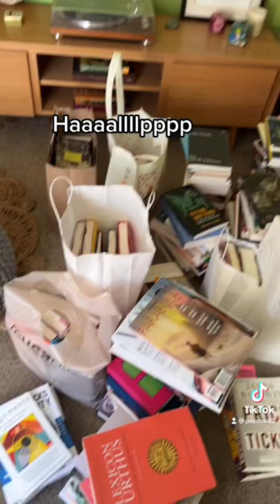My Un-Library | Book Collection Chaos | Hot Girl Summer Reading | Booktube TikTok